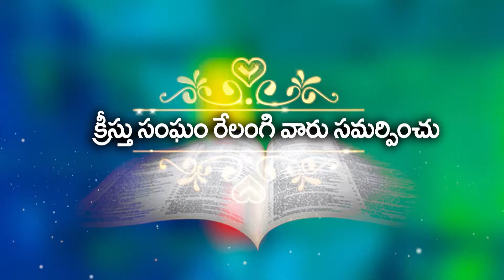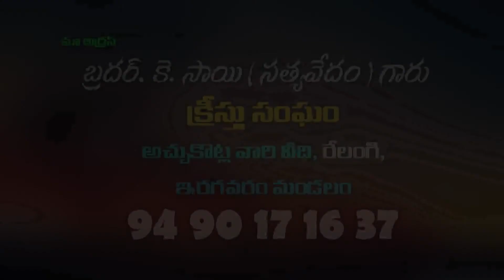మనము కలిగిఉన్న భక్తి దేవునికి ఇష్టమైనదేనా ? // Bro Sai 08 07 2019 P1